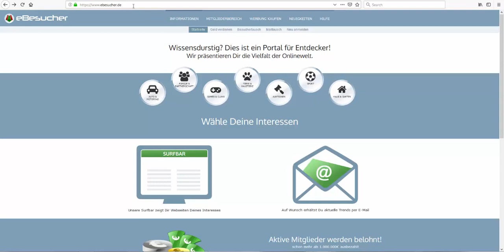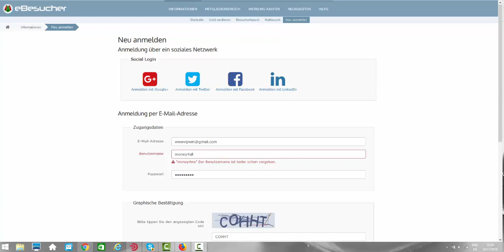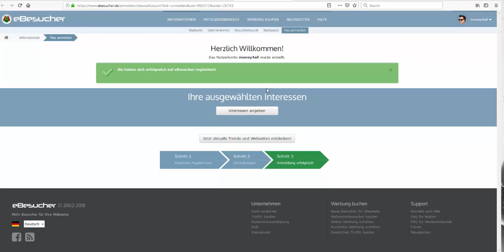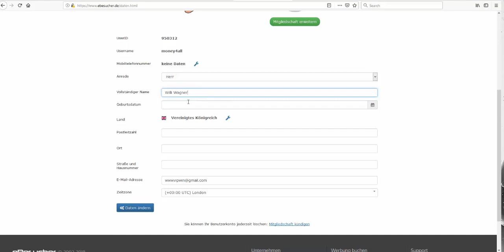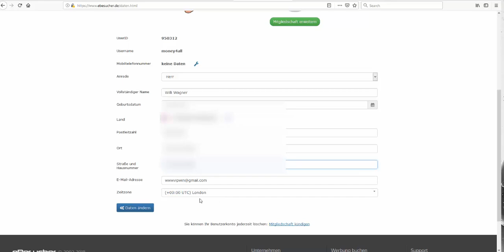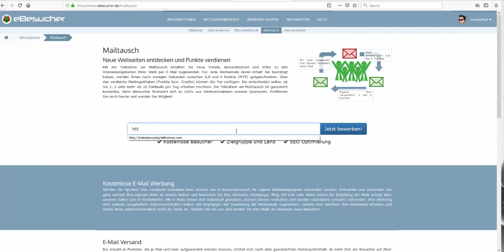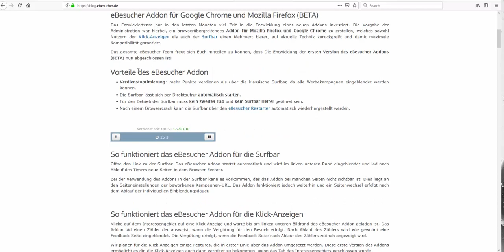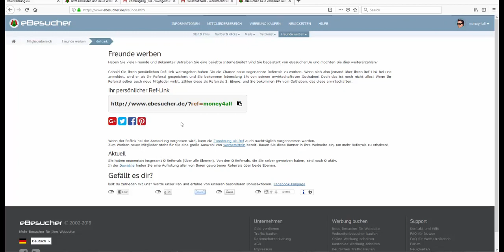Registrierung auf der Werbeplattform "Ebesucher"! Online Geld verdienen!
Hier zeig ich dir wie du dich auf dieser Werbeplattform registrieren  bzw. anmelden kannst, sowie einen kurzen Überblick über diese Plattform!